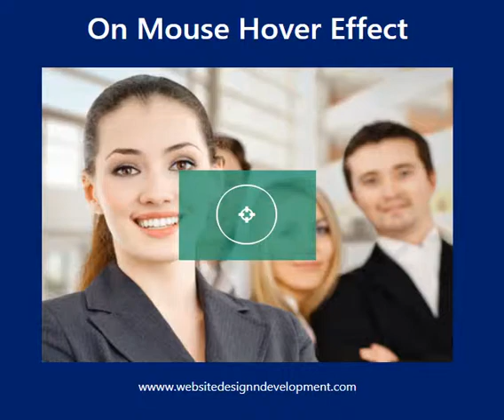Online Tutorial for Image on Hover Effect 124 With Demo and Free Source Code Download